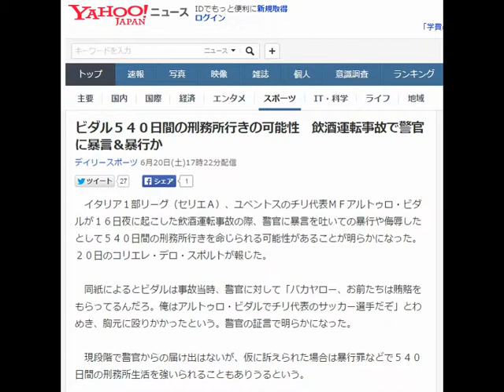ビダル５ビダル５４０日間の刑務所行きの可能性 飲酒運転事故で警官に暴言＆暴行か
イタリア１部リーグ（セリエＡ）、ユベントスのチリ代表ＭＦアルトゥロ・ビダルが１６日夜に起こした飲酒運転事故の際、警官に暴言を吐いての暴行や侮辱したとして５４０日間の刑務所行きを命じられる可能性があることが明らかになった。２０日のコリエレ・デロ・スポルトが報じた。

　同紙によるとビダルは事故当時、警官に対して「バカヤロー、お前たちは賄賂をもらってるんだろ。俺はアルトゥロ・ビダルでチリ代表のサッカー選手だぞ」とわめき、胸元に殴りかかったという。警官の証言で明らかになった。

　現段階で警官からの届け出はないが、仮に訴えられた場合は暴行罪などで５４０日間の刑務所生活を強いられることもありうるという。